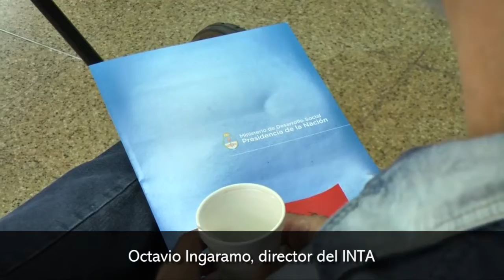Se realizó el 2do Encuentro Regional para el Fortalecimiento de Estrategias en Seguridad Alimentaria